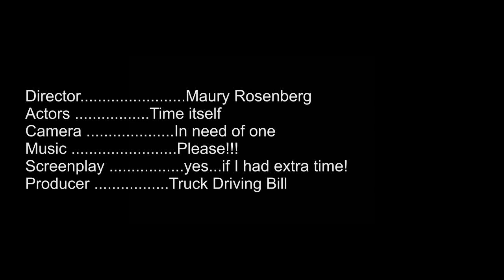EXTRA TIME-Maury Rosenberg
I have extra time and I'm just sitting here wondering what to do with it.
Thanks for viewing this video.
Peace,
Maury